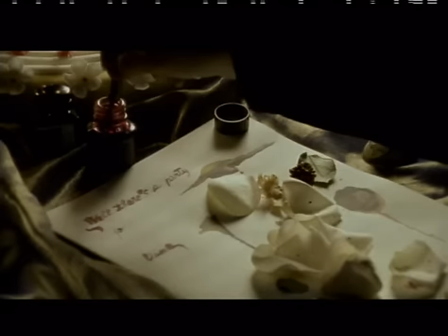Elisa - "A feast for me" (official video - 1998)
Regia di Alessandra Pescetta